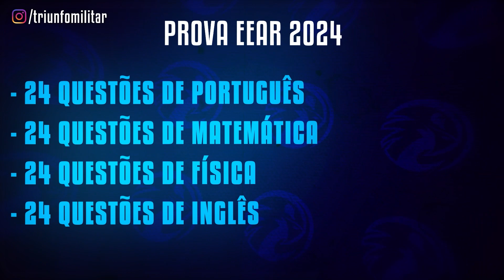TUDO SOBRE A EEAR - 2024 | ATUALIZADO!